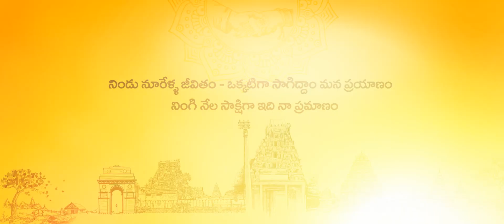Dinesh Chowdary Weds Divya Jyothi Shoot by ORK